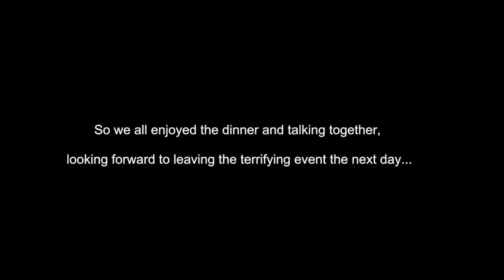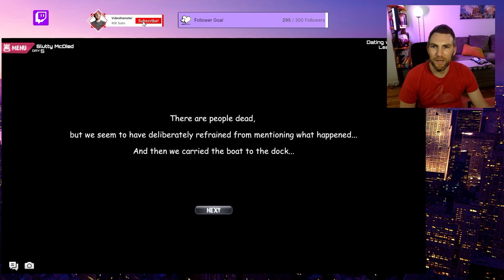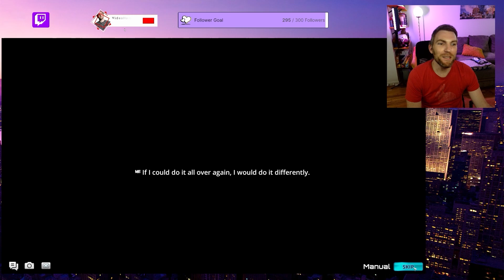Solving the mystery of the murder on the Gay Dating Island - Dead dating Gameplay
We are back to playing Dead Dating, and this time I am doing the full Ekram's plot, which also involves getting the final answer to the game's mystery.
In addition, I also accidentally unlocked the Alex's bad ending, where he shoots Ekram and goes to jail.

As always, the uncensored images can be found on my discord channel.

 0:00 (Intro)
0:57 (Dead Dating time!)
1:42 (Getting Roofied?)
3:03 (Karl's Torture)
3:44 (Accidently Killing Henry)
4:52 (Alex Mad With Rage - Bad ending)
6:58 (Reloading and saving everyone)
9:35 (Hooking up with Ekram)
10:43 (Erotic conclusion)